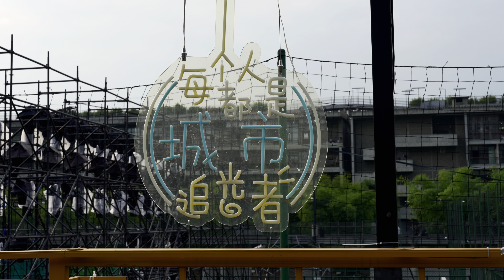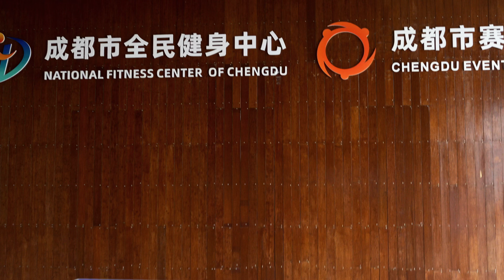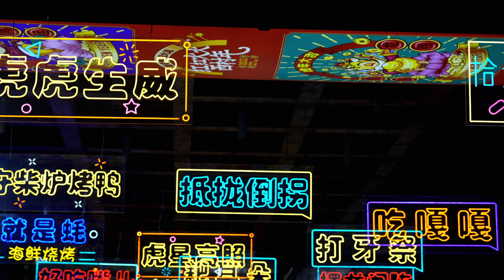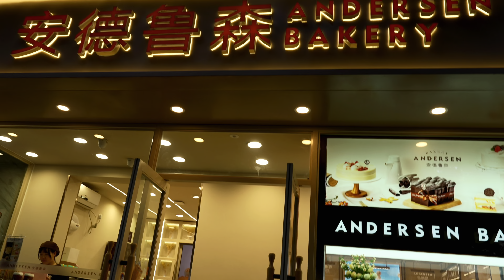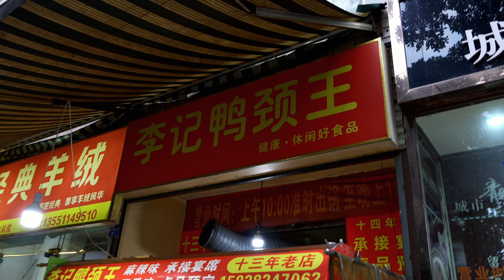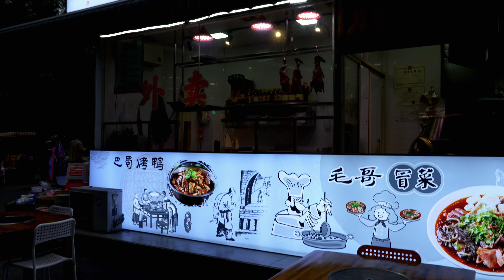街拍投資14億佔地62畝面積20萬平的成都西村大院/Street photography in Chengdu West Village Compound/Shot On α1+ SEL2470GM2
街拍投資14億佔地62畝面積20萬平的成都西村大院
Street photography in Chengdu West Village Compound
Shot On α1+ FE 2.8/24-70 GM II
西村大院由國際級建築大師劉家琨擔綱建築規劃設計。西村大院呈C字型圍合式佈局，體現川西民居「傳統元素的當代表達」建築理念。建築分為地下2層，地上5層。建築圍合式佈局形成約40畝中庭，以竹文化為主題景觀，間有天井、水渠，一步一景。總投資14.5億人民幣，總建築面積：20萬平方米，佔地面積：62.8畝，中庭面積：31.9畝，1.5公里跑道直至樓頂，提供了運動跑酷的場所。
📹📷📸🎥【My Gear】
➠Lens:SONY
➠Gimbal: DJI RS3
🌏From Chengdu,China.